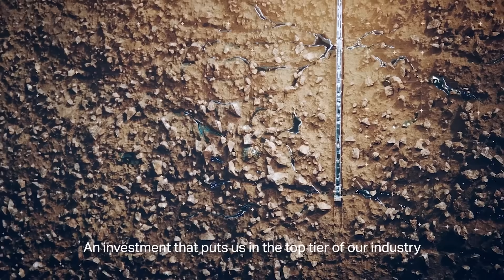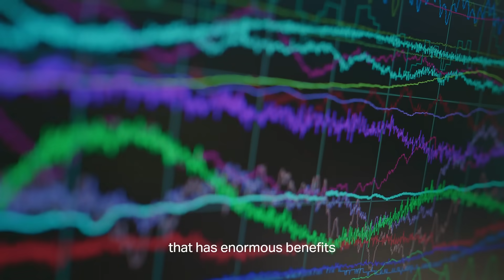Pioneering Carbon Capture: Transforming Today's Energy for Tomorrow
We’re investing in the technology to both make today’s energy cleaner and build tomorrow’s energy system.

Carbon capture is key to this mission. Backed by a $23 billion allocation for low-carbon solutions, we’re planning to capture 10 million tonnes of CO2 per year by 2030 – equivalent to taking 2 million passenger vehicles off the road. We’re accelerating towards this goal by using the latest technology and AI to model the geological formations that will lock away carbon permanently.

Having been recognized as our industry’s most prolific low-carbon investor during 2023 by Energy Intelligence, we’ll continue to take tangible action together in support of a responsible energy transition.